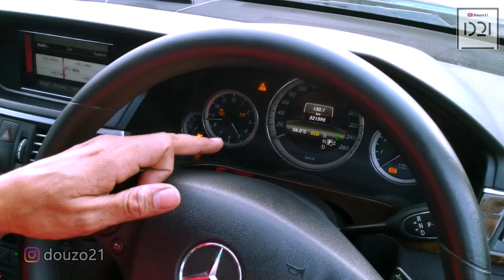Mobil Bekas Mulus Bergaransi Harga Terjangkau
Untuk Tanya2 Dan Cara Order Unit
D21

Mobil sedan berkelas harga murah atau yang biasa disebut dengan Eks Taksi, adalah mobil bekas armada oprasional perusahaan taksi. Banyak saat ini yg berbondong2 utk menjual atau membeli unit eks taksi ini.
Namun banyak dr temen2 yg mgkn ingin membeli eks taksi seperti ini masih ragu kepada unit atau bahkan penjualnya.
Pertanyaan teman2 mgkn bs terjawab di video ini.

Douzotomotive
Konten tentang otomotif ini membawa para penonton / Subscriber gw utk mendapatkan informasi menarik mengenai apapun yg berhubungan dengan otomotif